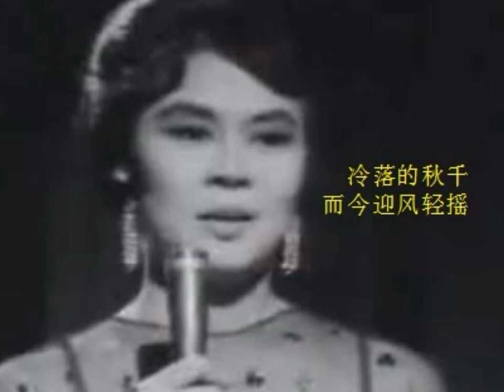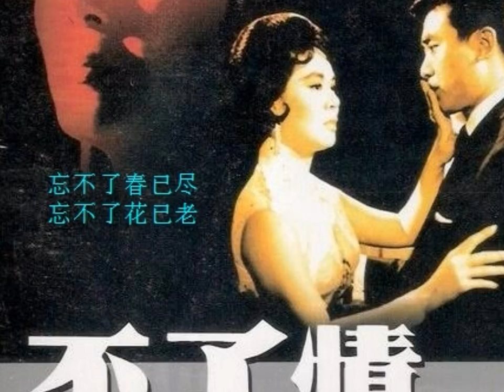不了情 - Bu Liaw Qing, Solo Performance by Pearl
Pearl plugged up the courage to do a solo version of the old time fav. She's done goood